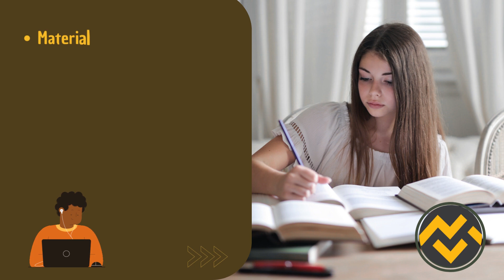Apostila PREFEITURA DE NOVA TRENTO SC 2023 Professor de Educação Infantil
➔ Cadastre-se para receber atualizações de todos os concursos 2023. Adquira agora sua apostila para o Concurso da PREFEITURA DE NOVA TRENTO SC 2023 Professor de Educação Infantil👇